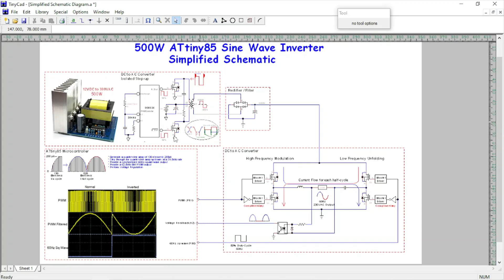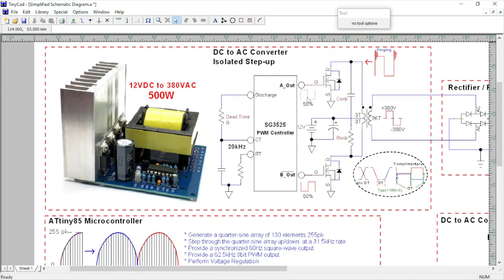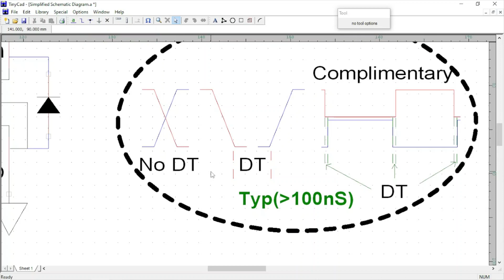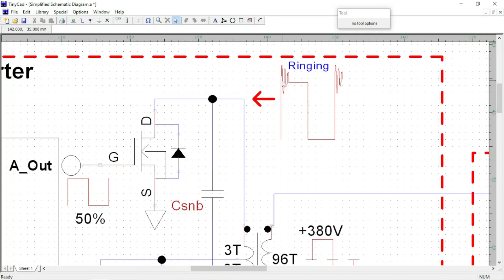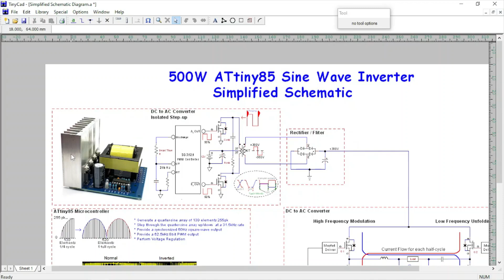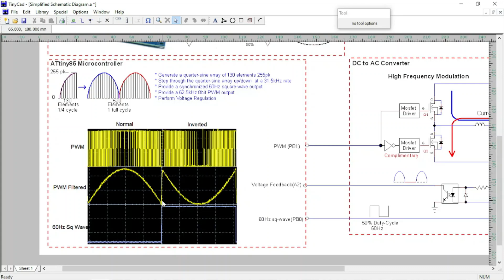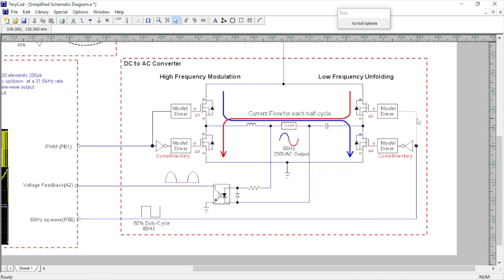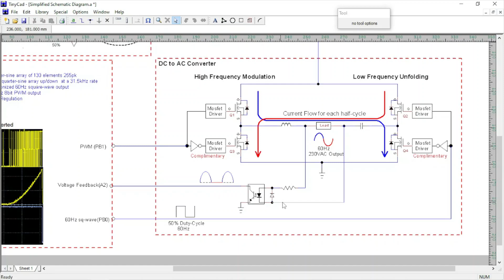Simple ATtiny 500W Inverter Simplified Schematic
I recently decided to replace my home "modified sinewave inverter" with a "pure sinewave" type. So I designed and built a simple sinewave inverter taking a 12VDC input and inverting the voltage to 230VAC at 60Hz. The output voltage will be regulated to +/-1% under all load conditions.

Below are links to obtain the 12VDC To 380VAC Converter Module;
Amazon